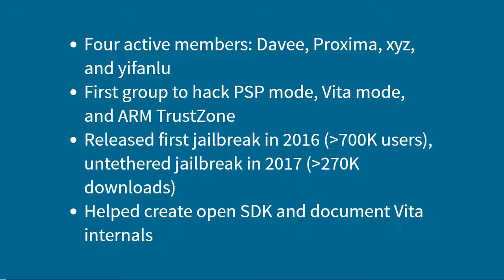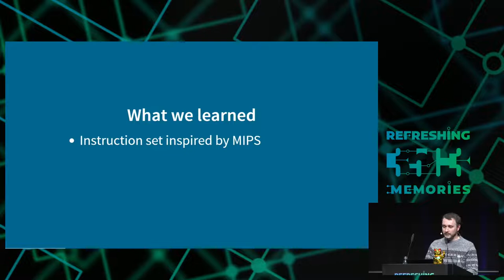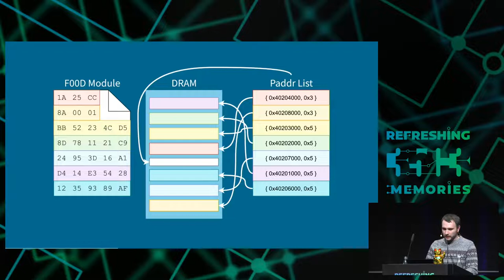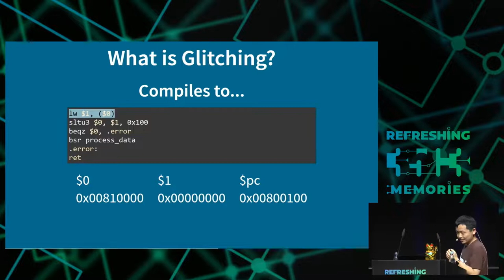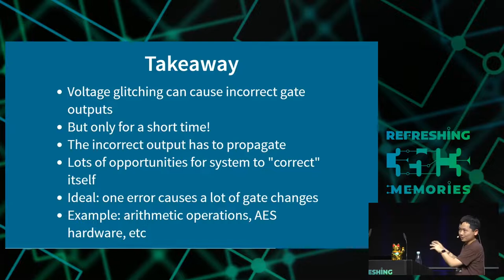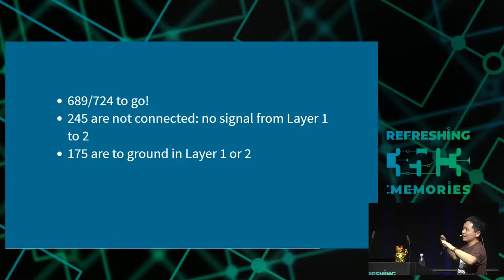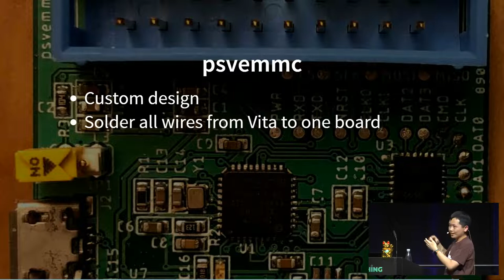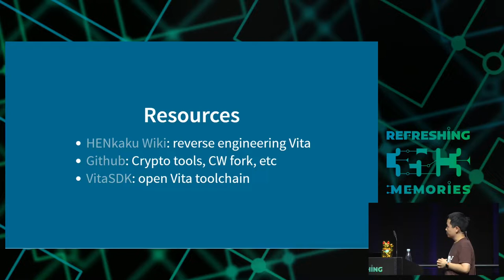35C3 - Viva la Vita Vida - deutsche Übersetzung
Hacking the most secure handheld console

Since its release in 2012, the PlayStation Vita has remained one of the most secure consumer devices on the market. We will describe the defenses and mitigations that it got right as well as insights into how we finally defeated it. The talk will be broken into two segments: software and hardware. First, we will give some background on the proprietary security co-processor we deem F00D, how it works, and what we had to do to reverse an architecture with minimal public information. Next, we will talk about hardware attacks on a real world secure hardware and detail the setup process and the attacks we were able to carry out. This talk assumes no prior knowledge in hardware and a basic background in system software. Focus will be on the methods and techniques we've developed along the way.

How do you hack a device running a full featured, security hardened, and completely proprietary operating system executed on a custom designed SoC? Although the PlayStation Vita did not reach the market success of its contemporaries, it was a surprisingly solid device security-wise. Sony learned from the mistakes of PS3 and PSP and there were (mostly) no "FAIL" moments. It carried exploit mitigations that are standard today but groundbreaking for a "popular" device in 2012: SMAP, kernel ASLR, &gt 2 security domains, and more. Molecule was the first group to run unsigned code on the device as well as the first to hack kernel mode and TrustZone. However, to target the security co-processor (F00D), we need to bring out the big guns. Using a highly customized version of the popular ChipWhisperer hardware, we carried out hardware attacks on the device including fault injection (glitching) and side channel analysis. In a board with twelve layers, dozens of unknown ICs, and hundreds of passives, how do you even begin to attack it without any information? We will start with the basics: a whirlwind tour of the theory behind the attacks. Then we will move to the practical application: mapping out the power domains of a SoC, soldering tips for microscopic points, finding a good trigger signal, finding a glitch target, and searching the right parameters. Finally, if time permits, we will also talk a bit about how to extend our existing setup to perform side channel analysis with a few modifications.

It is unfortunate that the Vita was such a niche device, but we hope this talk will inspire more people to pick it up. The Vita is dead, long live the Vita!

Yifan Lu Davee